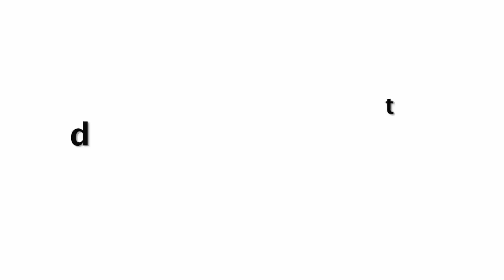Jhanvi दे बैठे इस एक्टर को दिल, कई बार लिख चुकी आई लव यू !!